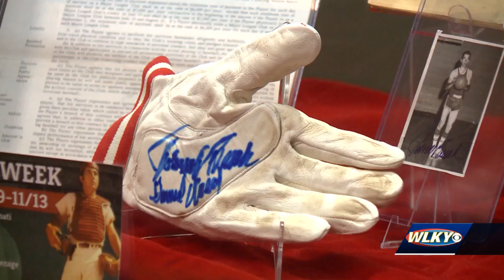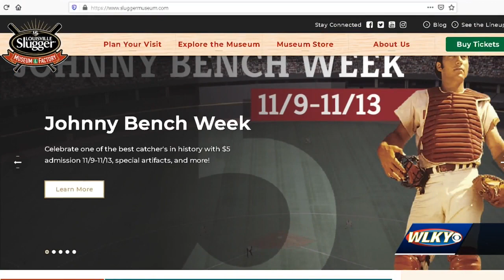Baseball legend Johnny Bench's personal memorabilia collection on display, to be auctioned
Louisville Slugger Museum and Factory is showcasing more than 100 exclusive sports memorabilia items from baseball legend Johnny Bench’s personal collection – and by the end of the week all of the items will be sold.